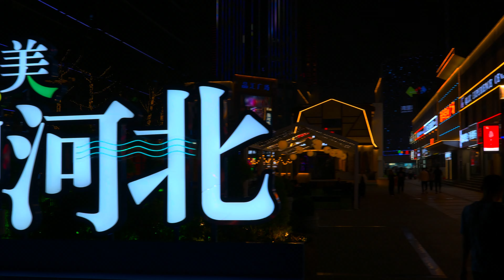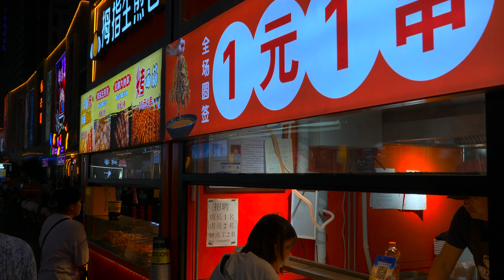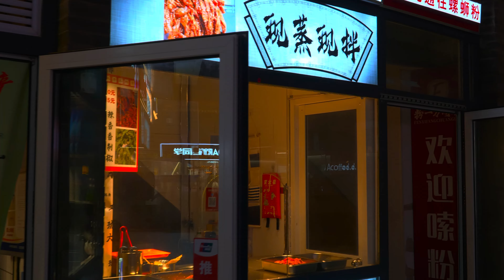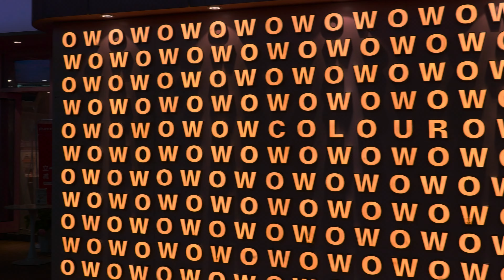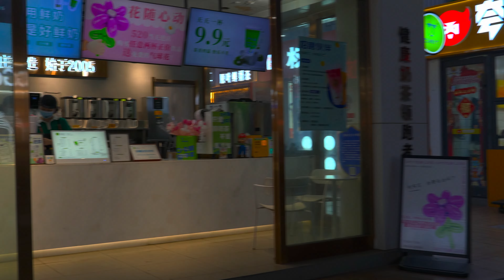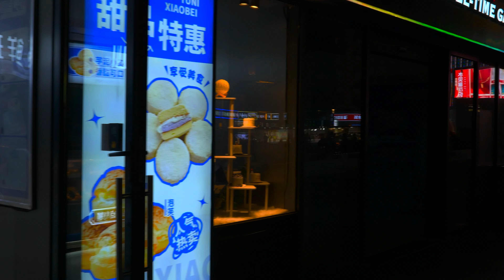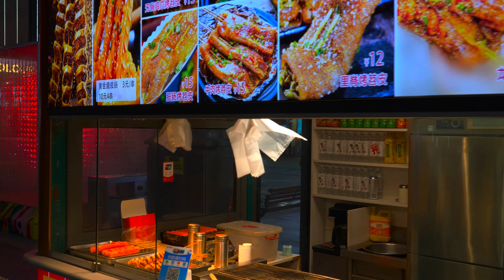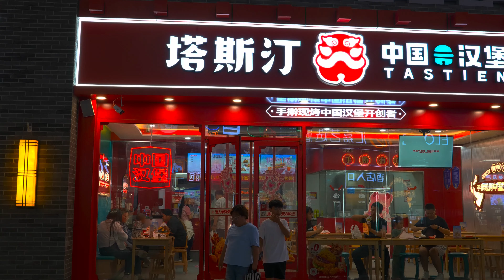4K HDR Virtual Walking Tour | Wanlimiao Pedestrian Street, Shijiazhuang, China | 石家莊 灣里廟步行街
灣里廟步行街，位於河北省石家莊市核心區域，佔地面積30公頃，是石家莊城市和商業發展的原點。主街全長1080米，東起公里街，西至中華北大街，南起中山西路，北至新華路，是集休閑、娛樂、文化、購物、城市觀光等功能於一體的商業步行街。
灣里廟步行街是20世紀初隨著正太鐵路的開通而建設的古老街區，歴經百年，見證了石家莊市商業的歴史變遷。
2019年被列入國家綜合性步行街第二批試點單位，2021年9月完成項目規劃和審批，同年10月啟動街區建設改造。2022年7月1日改造完成試運營，9月30日正式開街。
2023年11月8日，中華人民共和國商務部確認灣里廟步行街為“全國示範步行街”。

Wanlimiao Pedestrian Street, located in the core area of Shijiazhuang City, Hebei Province, covers an area of 30 hectares. It is the origin point of Shijiazhuang's urban and commercial development. The main street is 1,080 meters long, running from Gongli Street in the east to Zhonghua North Street in the west, Zhongshan West Road in the south to Xinhua Road in the north. It is an integrated commercial pedestrian street combining leisure, entertainment, culture, shopping, and urban sightseeing.
Wanlimiao Pedestrian Street is an ancient district built in the early 20th century following the opening of the Zhengtai Railway. Over the past century, it has witnessed the historical changes in Shijiazhuang's commerce.
In 2019, it was listed as the second batch of national comprehensive pedestrian street pilot units. In September 2021, the project planning and approval were completed, and the district construction and renovation began in October of the same year. The renovation was completed and trial operations began on July 1, 2022. The street officially opened on September 30th.
On November 8, 2023, the Ministry of Commerce of the People's Republic of China confirmed Wanlimiao Pedestrian Street as a "National Demonstration Pedestrian Street."